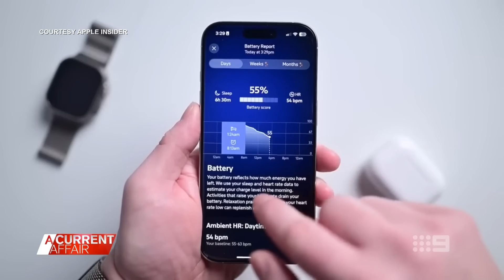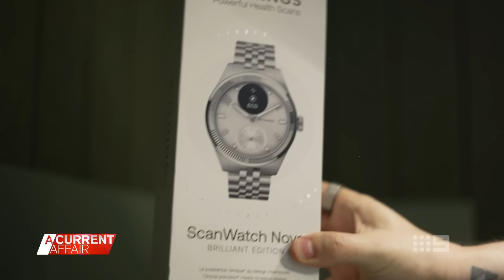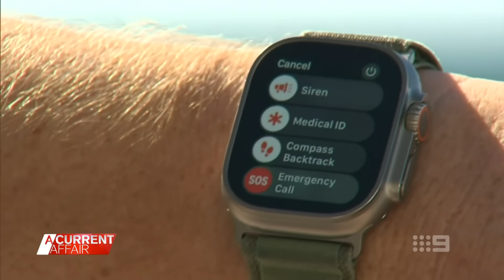Inside the potentially life-saving rise of wearable tech | A Current Affair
These days we take our tech everywhere we go - in our bags, in our hands, and on our wrists... even the rings we wear have gone digital.